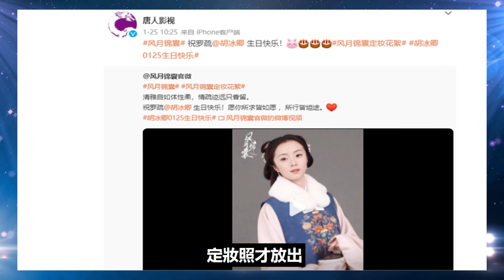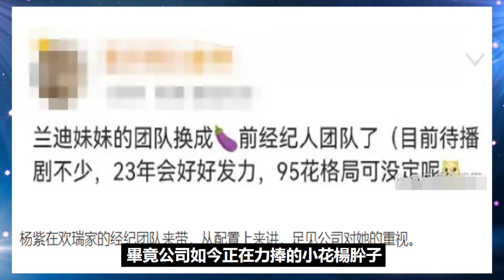李蘭迪被傳離開唐人加入歡瑞，成毅又要奶新人，歡瑞IP有意思！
李蘭迪被傳離開唐人加入歡瑞，成毅又要奶新人，歡瑞IP有意思！李蘭迪